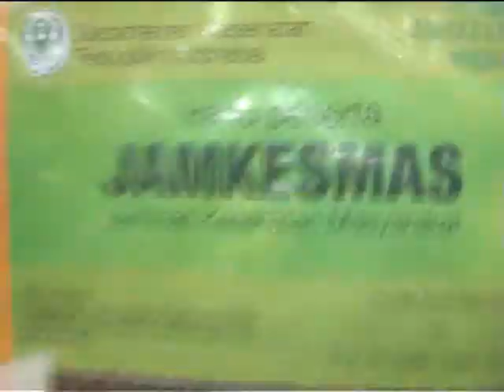HMI Activists Protest Health Services - 3.wmv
Disappointed with the hospital services that are considered ignoring the rights of poor people, dozens of activists HMI Branch Polewali Mandar, West Sulawesi, conducted raids at the local general hospital, on Tuesday (04/12/2011) afternoon. They protested the policy of the hospital who asked for money warrants to holders Jamkesmas treated at the hospital. Disappointed not to find the Hospital Director, HMI activists then raided the hospital, including room director.

The arrival of dozens of activists HMI Polewali Mandar / pegawi quite surprising dozens of hospitals and patients' families in local general hospitals (hospitals) Polewali Mandar / afternoon.

The students were protesting the alleged existence of demand deposits to each holder Jamkesmas treated at the local hospital. They also protested the poor performance of hospital services is considered more business-oriented rather than function to serve the community. HMI has received many complaints mengkelaim Patients were disappointed that late to get the handling of the doctor, only for reasons the administration has not been completed. While many critically ill patients requiring treatment much faster.

Over the protests of activists HMI also post complaints open health care to the residents and families of patients treated at the hospital. Some patients had complained because the holder Jamkesmas complicated hospital officials, when examined at the hospital. "I had asked for money photo USD 90 thousand, I had threatened to scream and complain to my last student remains exempt from any payment," Nur said the housewife in this Polewali.

Disappointed not to find the hospital director, Dr. Nurwan Katta, HMI and then held a mass raid at the hospital, including the director searched the room. They even bercengkarama in the room while waiting for the Director of dating. They even threatened not to leave a space before the director to meet them.

After more than two hours more demonstrations, regional director of public hospitals Polewali Mandar, Doctor Nurwan Katta who escorted the police officers, akhhirnya meet the students in front of the hospital. Protests about the hospital services which was considered bad and violates the laws of health services was marred sophist.

In front of students, Dr. Katta Nurwan denied all allegations of students. According Nurwan no bail request for the poor. That is according to Nurhan only poor patients who do not meet all laden completeness adminsitasi, including letters of reference.

Nurwan also denied putting administrative services rather than patient care. "No charges nothing for the poor, all we serve throughout to meet the requirements." Clearly Nurwan.

The hospital director who was accompanied by a number of his staff also disputed never complicate and the prioritization of patient care services rather than administration. "All the admitted patients in the ED directly addressed including health workers, so it is not true when we give priority to administrative services," said Nurwan denied.

The atmosphere was heated up because the students menyeodorkan number of copies of patients who complain because Jamkesmas holders dissatisfied saol hospital services. According Nurwan are running it just follow the rules of existing health services. Must have ID cards, KK, and a referral from local health centers. "Nurwan said. .

Field Coordinator, Kadri deplores the persistence of levies that burden the poor patients, but health care for poor countries has been secured. "The rights of poor patients it is obvious, why are still burdened with a variety of reasons including having to buy drugs in pharmacies outside the hospital." Kadri Said deplores

Kadri said it will continue to mempresur semuan p [ihak related to issues of health care systems for the poor really get serious attention, not just live or lip service officials in public.

Despite not finding a satisfactory answer HMI mass eventually disbanded and promised to visit a number of stakeholders, including the PT Askes and Representatives. (Edy Junaedi-Polewali Mandar, West Sulawesi).